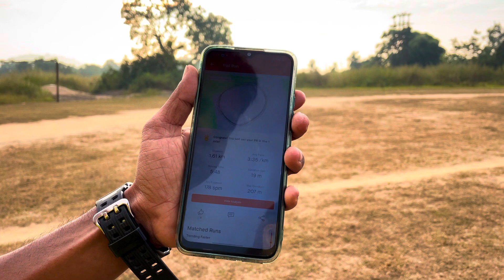1600 meter race competition 🔥|| 6 मिनट के अंदर 1600 की दौड़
1600 meter race competition 🔥|| 6 मिनट के अंदर 1600 की दौड़

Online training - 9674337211